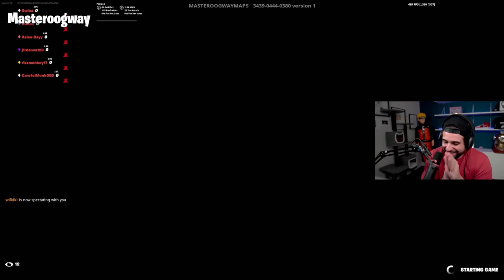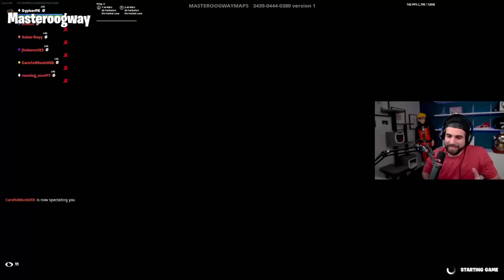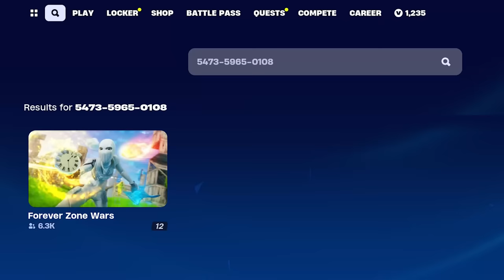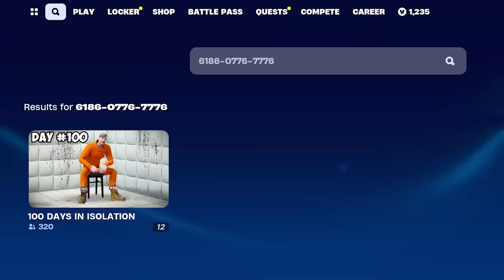Which YouTuber has the Best Fortnite Map?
Today I decided to finally test all of the Fortnite YouTubers Creative maps to find out which ones are good... and which ones aren't. This was actually a ton of fun, so if you want me to do another video like this in the future, let me know! Enjoy guys!
🌟 Check out Rocket Wars: 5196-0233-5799

🌟 Socials 🌟

🎥 Edit by David